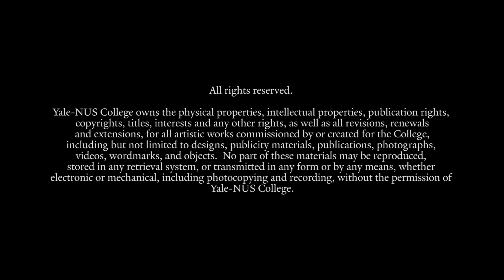Yale-NUS College Symposium | Panel 1: Liberal Arts Education in a Time of Geopolitical Risk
Speakers:
Professor Shalini Randeria
President and Rector, Central European University, Budapest, Vienna, and New York

Dr Kyaw Moe Tun
President, Parami University, Myanmar

Moderator:
Dr Trisha Craig
Senior Lecturer of Social Sciences (Sociology and Political Science), and Vice President (Engagement), Yale-NUS College